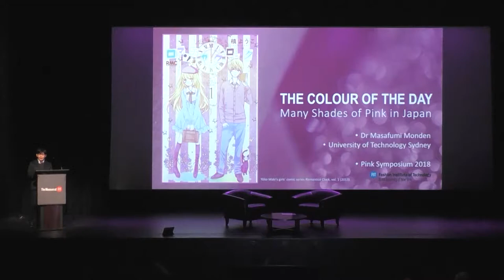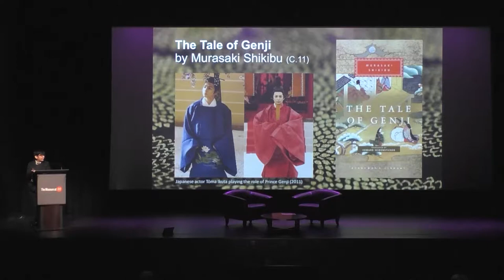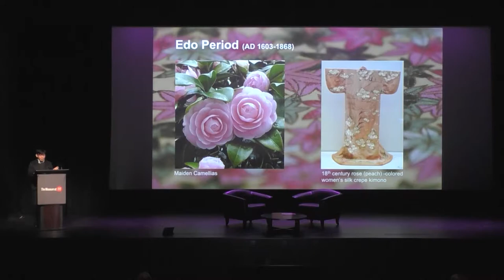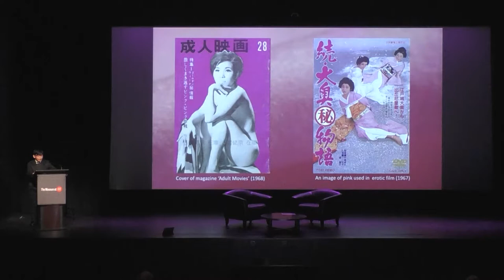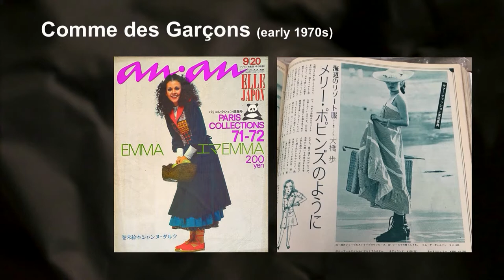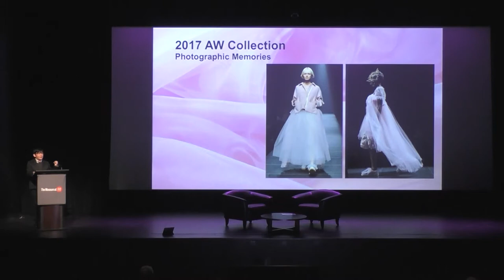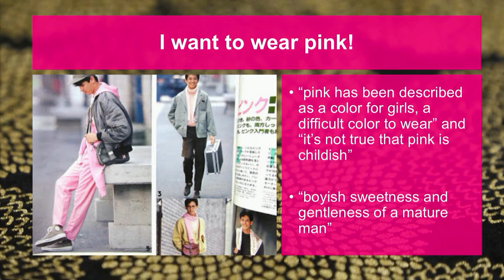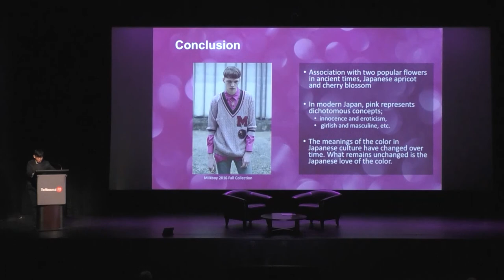Symposium | Dr. Masafumi Monden "The Color of the Day: Many Shades of Pink in Japan"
Dr. Masafumi Monden presenting “The Color of the Day: Many Shades of Pink in Japan” at The Museum at FIT's 20th fashion symposium, Pink, held on Friday, October 19, 2018.

Dr. Masafumi Monden is a research fellow at the University of Technology Sydney, Australia. A specialist in Japanese fashion, Asian popular culture, and international studies, he is currently working on two book-length projects on cultural imaginations of Japanese girlhood and boyhood, and the cultural history of fashion, beauty, and the body in modern Japan.